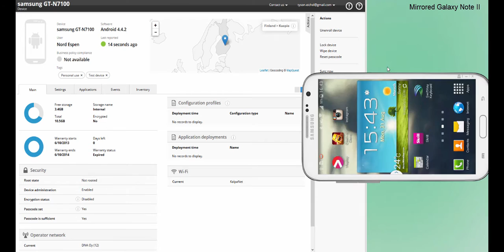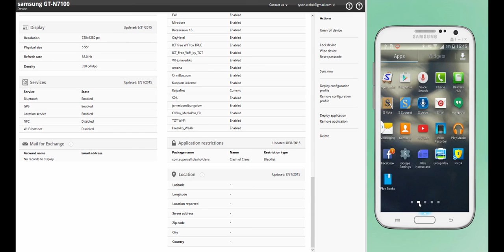Denying the installation and use of application(s) with blacklisting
With Miradore Online mobile device management service, you can create application whitelists and blacklists which define what applications are allowed to be used in your mobile devices.